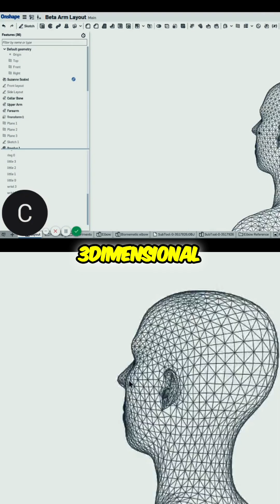🧬 Humans vs Robots: Why Are We Obsessed with Copying Ourselves?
From lifelike androids to digital clones, science keeps trying to recreate the human identity. But why? This video explores our fascination with replicating who we are — and whether machines will ever become convincing versions of us.